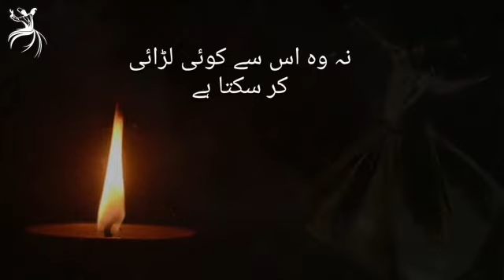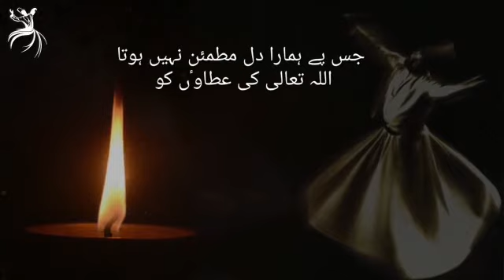Jab Apne Mamlat Allah Kay Hawaly Kar Du Tu Ye Galti Kabhi Mat Karo | Khawar Thoughts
People regard the recitation of poetry as an expression of their true feelings. We have observed that Urdu & Punjabi poets in the past used to say poetry that depicted the social and cultural surroundings of their era.

Voice: Khawar Zia
Team members: Usama, Mehreen, Bilal, Bisma.

If anyone tries to use our content, we will report it to YouTube.

2 lines Sufi Urdu Poetry # Khawar thoughts, Khawar sayings, Khawar lines, Khawar writes.